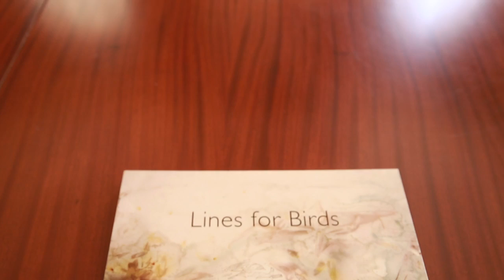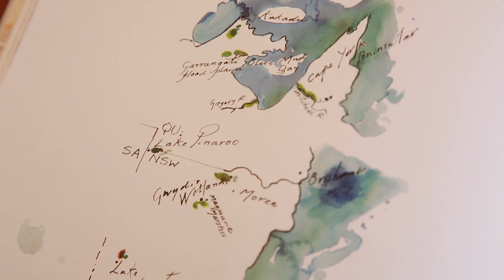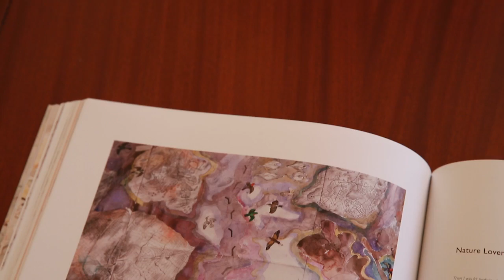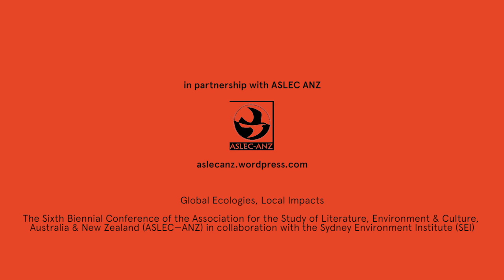John Wolseley in conversation with Iain McCalman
We are in an age where humans are a force of nature – it is called the Anthropocene. What is the role of art and artists in this era of human intervention with nature, and how can artists contribute to an understanding of the Anthropocene?

In this video, Environmental Historian, Iain McCalman talks to artist John Wolseley about his works, which have for decades provided an environmental message. We ask John how the Anthropocene has changed his artwork. His answer at 0.29.

John discusses what artists aren’t doing right for the environment, and explains how at times, many artists are didactic with their environmental message, (2.34) the result of which is not very good art. Somehow we need to get to the stage where we are subtly didactic as well as producing good art.

John Wolseley was born 1938 in England and settled in Australia in 1976. His work over the last twenty years has been a search to discover how we dwell and move within landscape – a meditation on how the earth is a dynamic system of which we are all a part. In 2005 he was awarded an honorary degree of Doctor of Science by Macquarie University, Sydney and the Emeritus Medal from the Visual Arts Board of Australia Council.